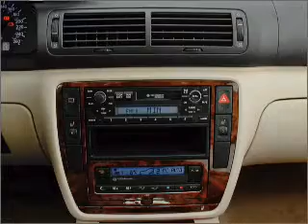2001 Volkswagen Passat - Somerville MA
Year: 2001
Make: Volkswagen
Model: Passat
Trim: GLS
Engine: 1.8 liter inline 4 cylinder 20 valve
Transmission: Automatic
Color: Colorado Red Pearl
Mileage: 94489
Address:
463 McGrath Hwy